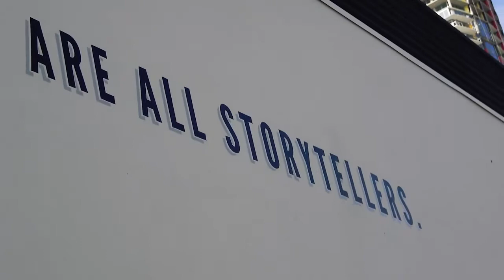A Day In The Life Of A Successful Real Estate Agent Founders Club ft Mark Pat 1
A Day In The Life Of A Real Estate Agent ft Mark Pattison [Founders Club].

In this episode, Mark shares his real estate story about going from Microsoft employee to closing 30 deals per month!

We go to Story House spirits and Oliver hangs out with one of the most successful realtors and team leads, Founder of Porchlight, Mark Pattison.   Mark was a Microsoft employee and traveled the world for 10 years with a superstar in the music industry before deciding he needed a new challenge.  He chose real estate and hasn't looked back.

In this day in the life of a real estate agent episode, Mark shares how he has developed a systematized approach to building a real estate team that sells a lot of real estate.

A day in the life of a real estate agent:
- Prospecting
- Listing Presentations
- Door Knocking
- Open Houses
- Marketing
- Social Media, Facebook and more
- Daily Team Huddles
- And more!
Are you a Realtor in San Diego, CA? Join my Team!

I’m going to start off by saying, if you want to have a successful real estate career, you need to have grit. This industry is tough. You need to be tracking your channel so you can adapt to any changes. Also, do not get discouraged if you have a slow start. Don't compare your year 1 to someone's year 10. If you were considering starting a career in real estate, I hope this video convinced you!